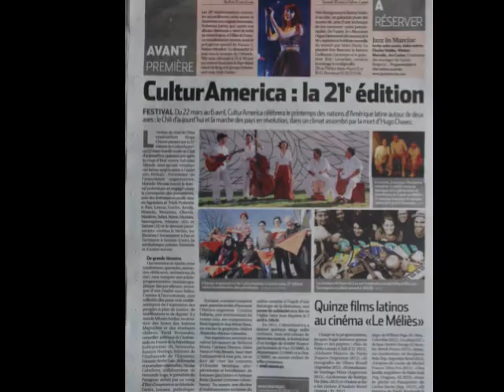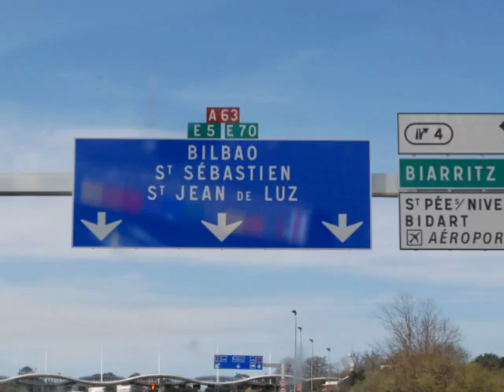Olumbé Gira Francia 2013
Olumbé en gira: Garlin, Bayonne, Pau, Artix, Semeac - Francia 2013

Ana K. García, voz
Julio Santillán, guitarra-voces-arreglos musicales
Felipe Varela, contrabajo y coros
Gaddafi Núñez, percusión y coros
Cristian Cosanatán, percusión

Suena "El Tamalito" de Andrés Soto